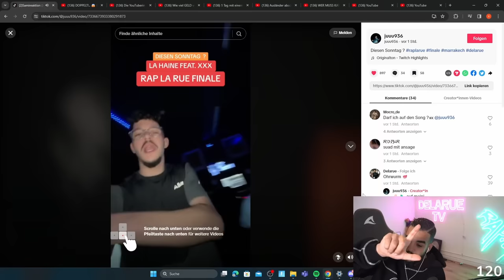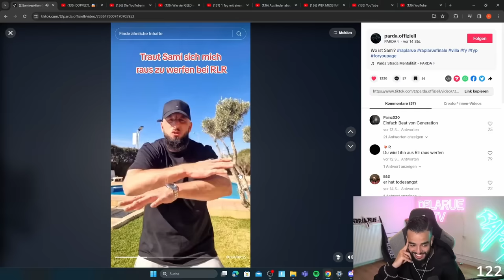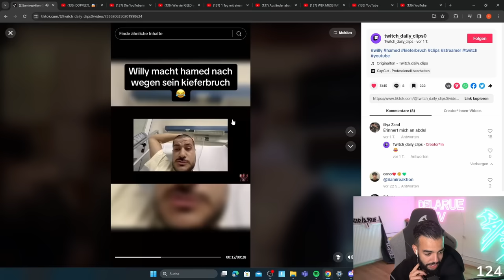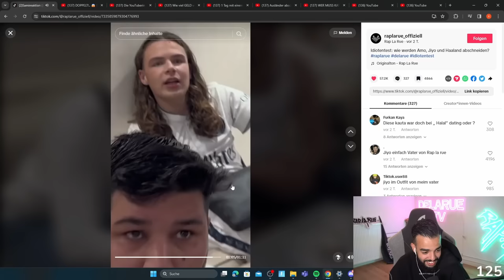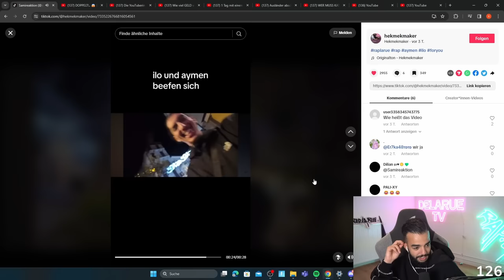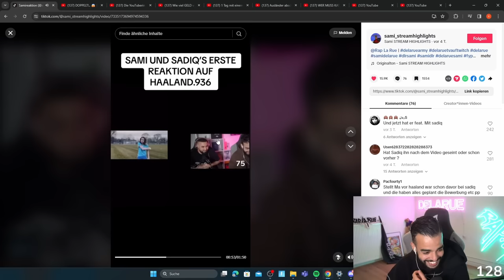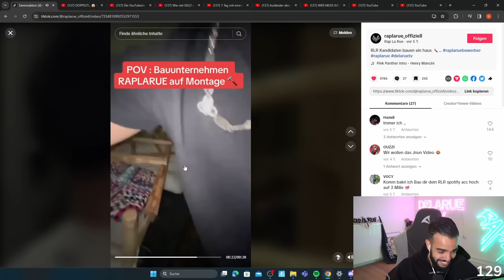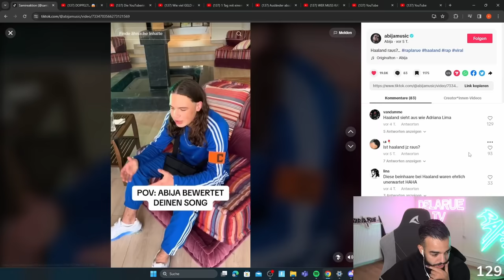FINALIST PACKT ÜBER RAP LA RUE AUS???....TIK TOKS #17 SAMI REAKTION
JETZT BEWERBEN FÜR RAP LA RUE 2